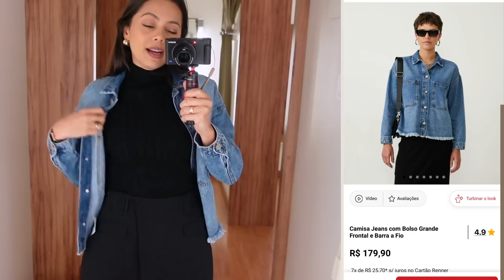PROVADOR RENNER | novidades com participação especial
Na Renner o cupom é LENOAPP

Bem vindas a mais um vídeo no canal, no vídeo de hoje provador na Renner de São Paulo com muitas novidades que acabaram de chegar na loja e com participação epecial 😍

Todos os links estão fixados no primeiro comentário.

Não deixem de me acompanhar no Instagram também

Minhas medidas
1,63 altura
55 kg
78 busto
67 cintura
97quadril
Ombro 91

Visto P ou PP e 36

Os itens remarcados não pegam o desconto, se puderem comprar através do meu link me ajuda muitooo🫶🏻♥️ através do o cupom é LETICIABORGES

Short dourado esgotou

Na C&A temos desconto também, só digitar PAPODEMULHERZINHA no campo código de consultora.